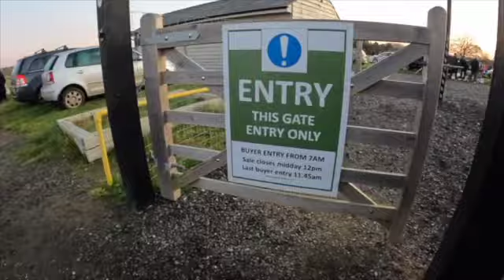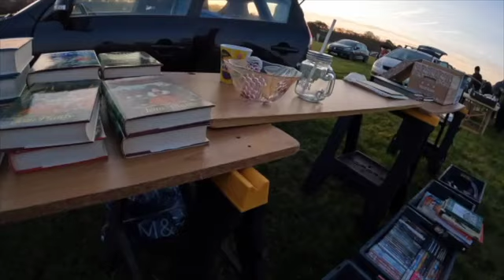Car boot sale live go pro foot first of the year was it worth it ?